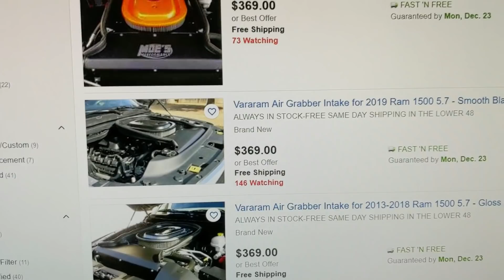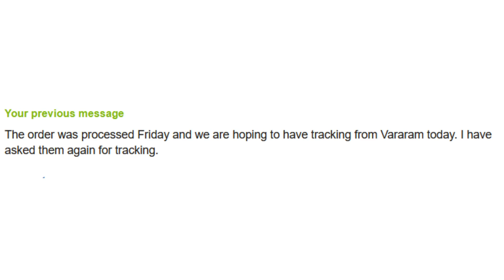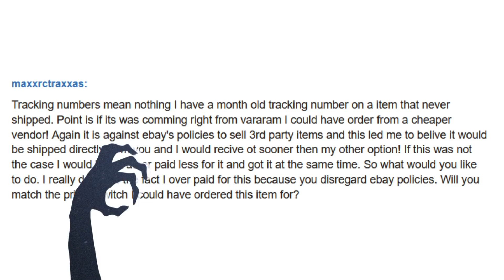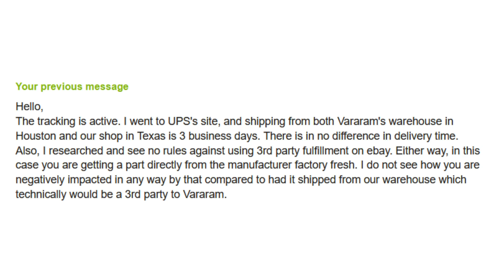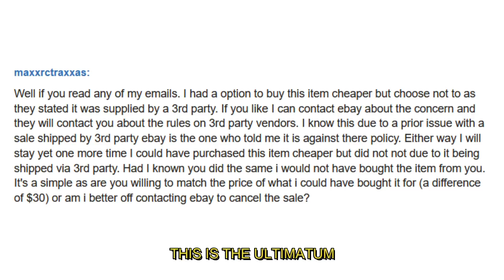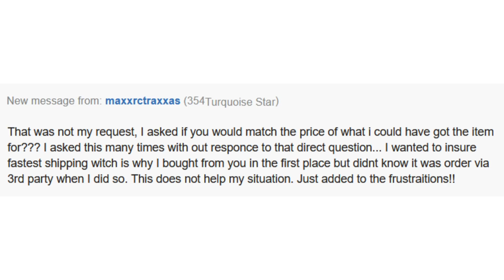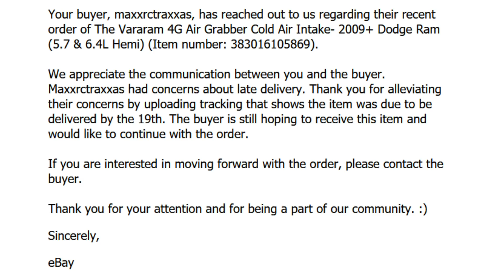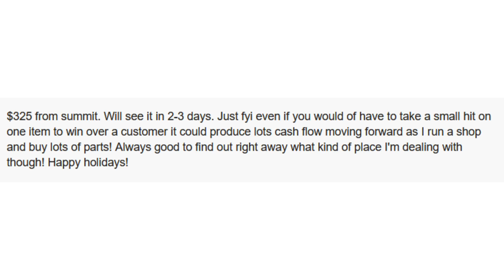How To Get Fired As A Customer - True Story